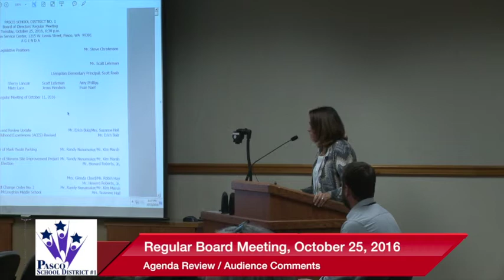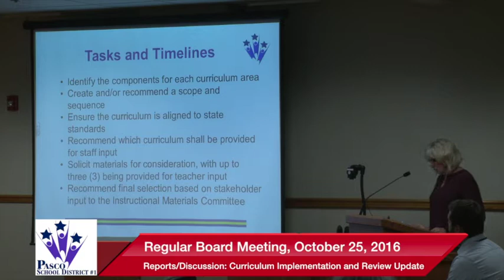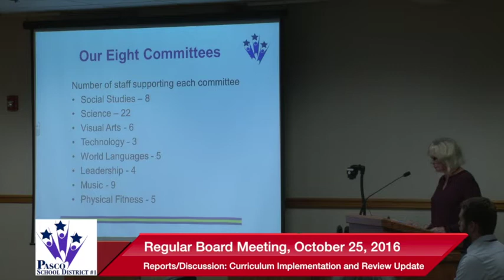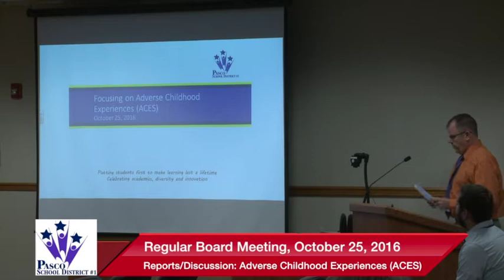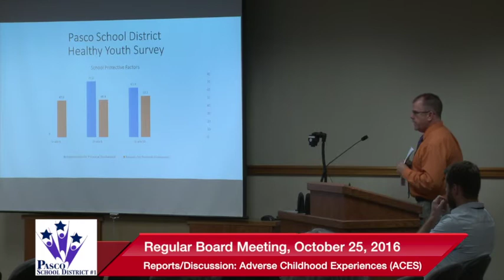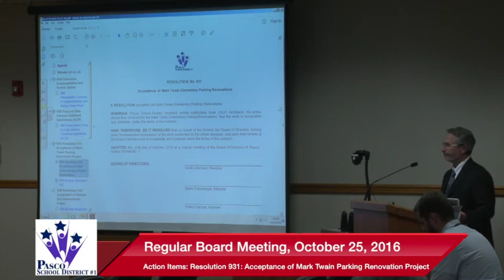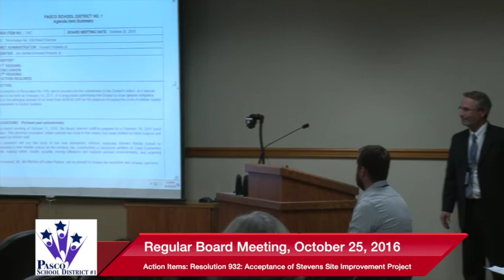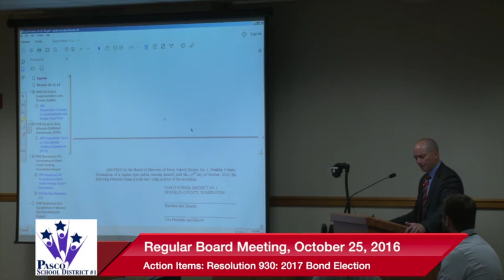October 25, 2016 | Board Meeting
Gavel-to-gavel coverage of the October 25, 2016 Pasco School District Board of Directors Regular Meeting.  Video production courtesy of Pasco City Television, PSC-TV, Channel 191 on Charter Cable in Pasco,